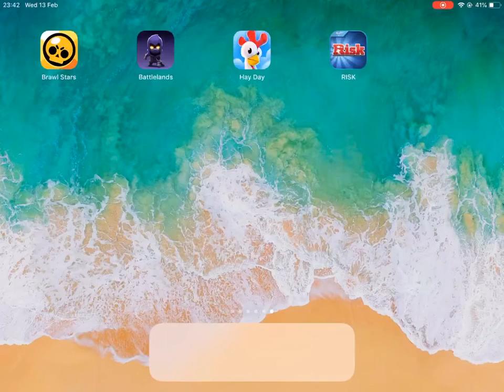Hay Day FISHING! How to catch a DUCK, a LOBSTER & a FISH!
In this video I show you how to catch a duck, a fish and a lobster. I hope you enjoy the video. :)

Welcome to my Hay Day YouTube channel, I am SuperSight, I love playing and making videos of Hay Day. My aim is to create rich in content videos of everything you need to know in Hay Day. Videos that are specific, interesting, quality, full of knowledge, lots of fun, and much much more. I hope to share my knowledge and secrets of Hay Day with you, so that you can become one of the most well-educated Hay Day players there is. My overall goal is to teach you how to make coins, so much so that you can learn how to "Make coins faster than honey bees make honey". Not only that, but I will also be showing you how to do so much more, so that you can become one of the best players there is. I am starting this Hay Day adventure from level 1, so that I can re-experience all the difficulties from beginning Hay Day with almost nothing. I have done much research into Hay Day and the best mathematical ways of making coins, XP, diamonds and much more. Join me as I progress through Hay Day, so that you can keep up with the knowledge as it is released, and be one of the few Hay Day players who has the extra knowledge. I will tell you everything I know to help you succeed in every aspect of Hay Day, so that you can be one of the best Hay Day players in the world. Make sure to comment what you thought of the video. - SuperSight

I hope you enjoyed this video. Thank you for your support! I'm always happy to read your comments.

There are lots of great things to do in Hay Day such as serve visitors in the town. There are lots of products in Hay Day, and new products are always on the way. There is the fun, competitive derby, which is represented by horses having a horse race. Most recently, a new type of derby (special derby) has been added, the bingo derby! There is the also the sanctuary, home to many amazing animals such as the elephant, the giraffe, the hippo and so on. There are so many amazing other amazing animals, most notably the honey bee. But there are chickens, cows, bunnies, pigs, sheep, goats and so much more. Hay Day has the most awesome updates And seasonal themes, my favorite being the Hay Day winter theme. In Hay Day you can trade items, such as planks, tape, and land materials. You can level up by getting experience points (xp) which you get from making products, growing crops, and many other ways. Leveling up is a very important part of Hay Day. Hay Day is available to both ios and android devices. My channel includes load of Hay Day gameplay, Hay Day tips, Hay Day tricks, and so much more.

Learn the lay of the land, tend to your crops, and trade goods with neighbours and friends. It’s a real special place where the crops never die even though it never rains. Sharing the farm with our quirky animals only makes things more fun!

FEATURES
1; Grow and customize your farm
2; Trade crops and fresh goods with neighbours and friends through your very own roadside shop
3; Fulfill orders with your truck and even by steamboat
4; Build your own town and welcome visitors

Plot - My uncle has died, leaving me to manage a farm. During the game, I will meet many characters, such as a variety of visiting customers as well as Tom the runner, Greg my neighbour and Alfred the postman. You get to have your own awesome farm!

The great website where I get lots of my images for my thumbnails!

Hay Day is an amazing farming game created by Supercell!

The YouTube channel of the awesome creators of Hay Day!